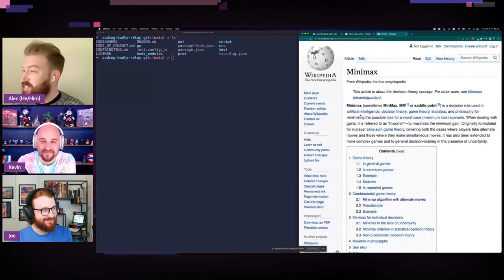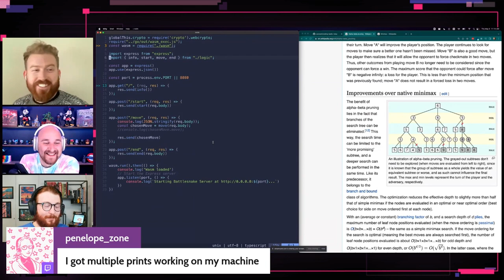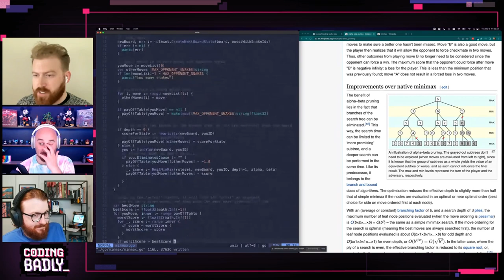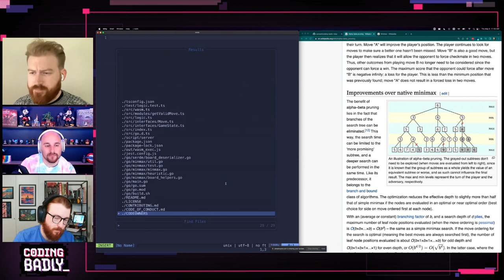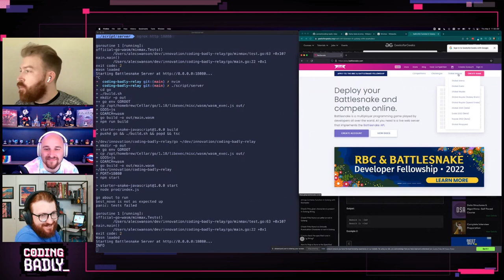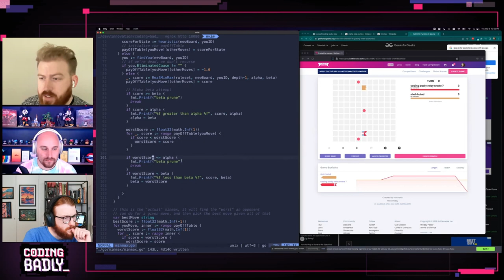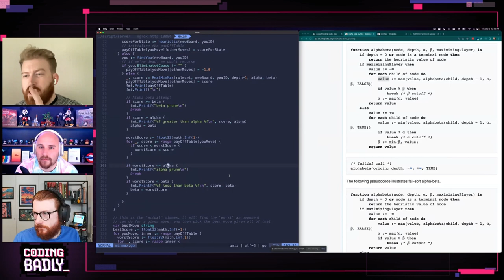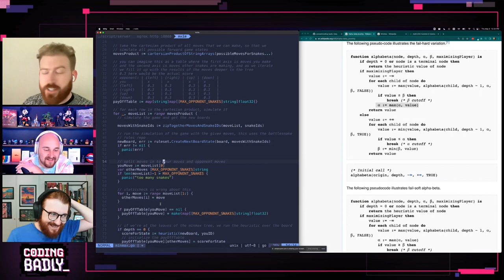Coding Badly Relay with Alec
The final round of the Coding Badly Relay!

Kevin and Joe are joined by Alec from New Relic as they attempt to bring the Relay Snake into a final form and prepare to deliver it unto the world!